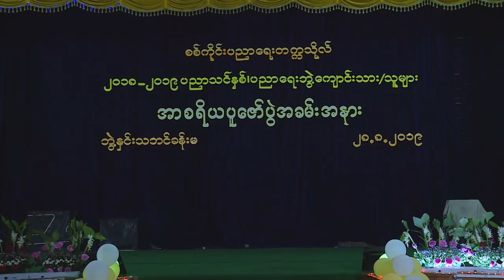teacher worship ceremony 6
teacher worship ceremony , Sagaing University of Educatio(SUoE)